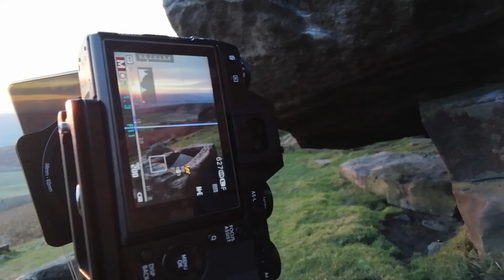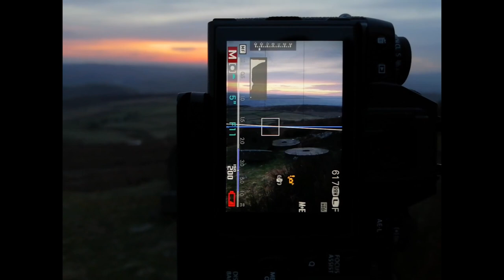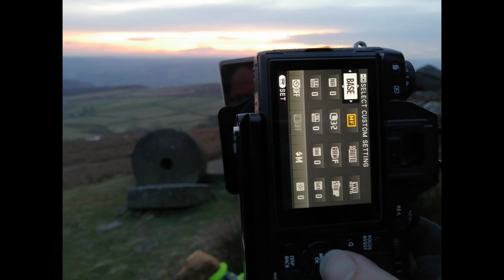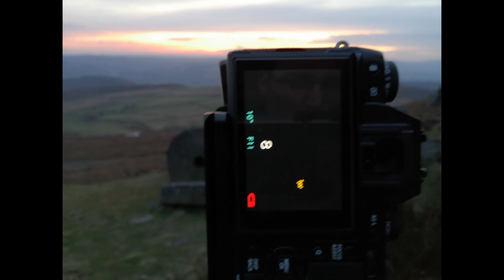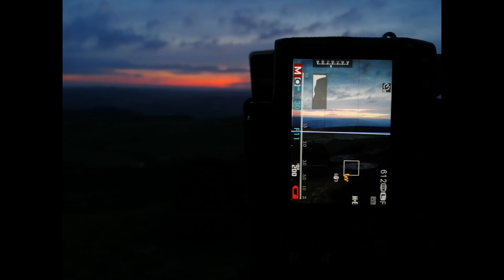millstones stanage edge vlog vid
Sort vlog of the mill stones at stanage edge
Im new to this video making and am no way a professional photographer but I hope you mite find some inspiration to go out and capture some images .
Music copyright granted form Rogue Siesta